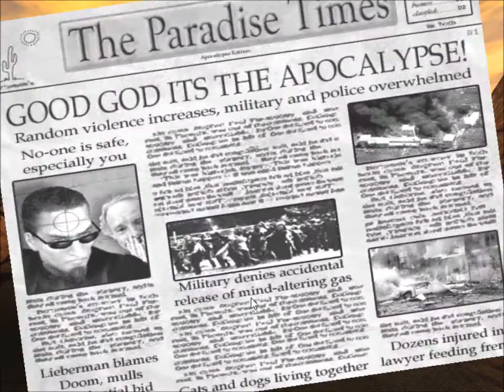Postal 2 AWP speedrun part 5: Friday (2/2)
Friday and our final weekday finally comes to an end as we wish Uncle Dave a happy birthday (or do we?) and make our way home through the apocalypse. Will Postal Dude be able to finally sleep in tomorrow? Watch and find out...